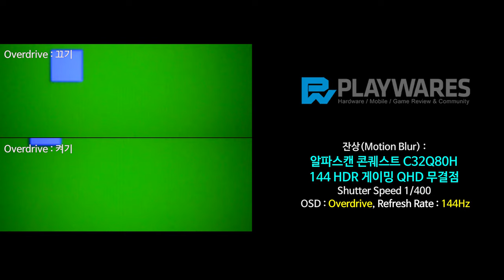잔상(Motion Blur) : 알파스캔 콘퀘스트 C32Q80H 144 HDR 게이밍 QHD 무결점